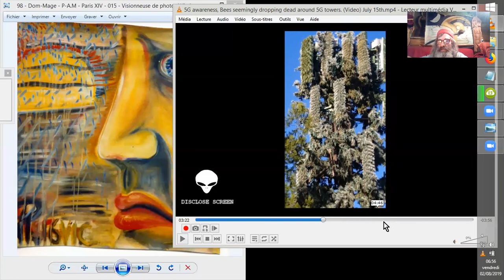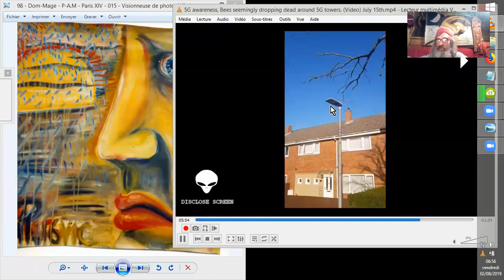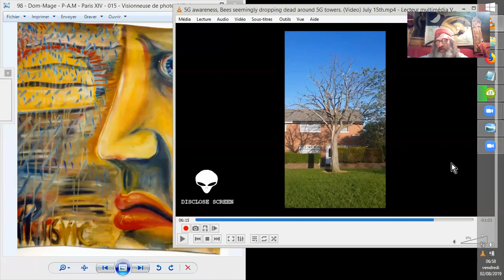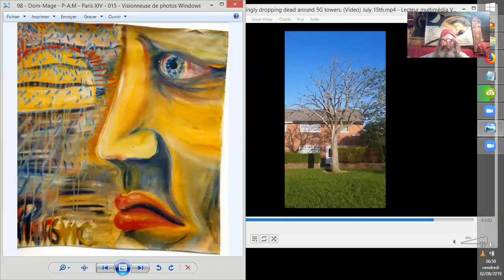ALERTE URGENTE 5G = MORT DES ABEILLES ET DES ARBRES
ALERTE !!  Deux courts extraits vidéos accélérés nous montrent les aggressions de la 5G sur la NATURE, sa FLORE et sa FAUNE, la VIE quoi !!
Source : 5G awareness, Bees seemingly dropping dead around 5G towers. (Video) July 15th